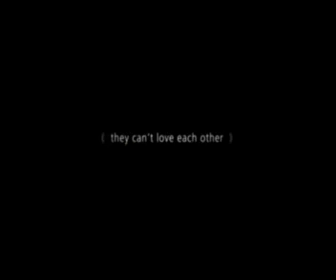Behind the scene cin(T)a part 1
dokumenter tentang behind the scene film cin(T)a di inggris.
cin(T)a tayang di Blitz megaplex mulai 19 agustus